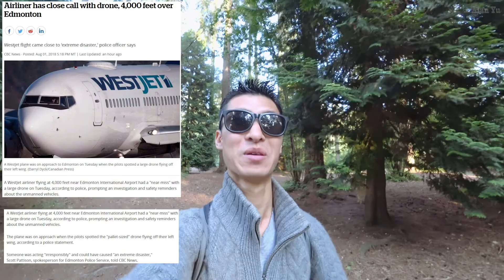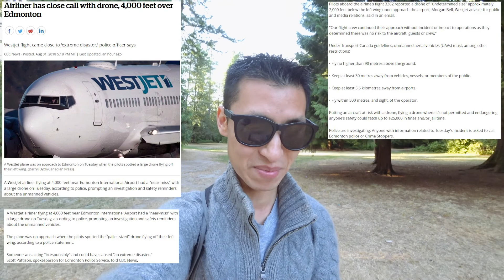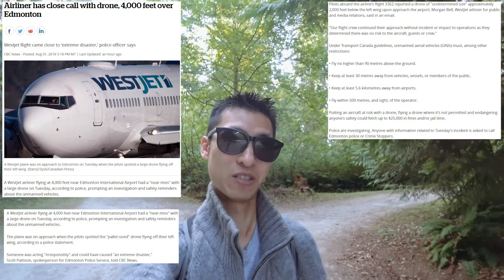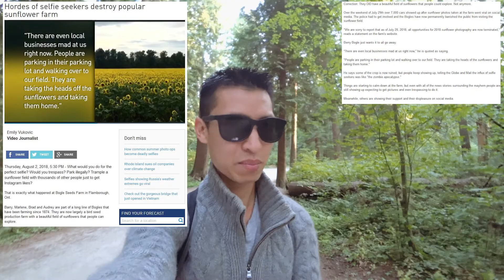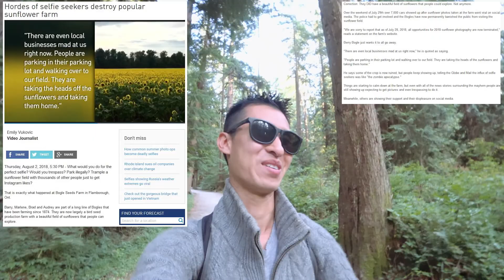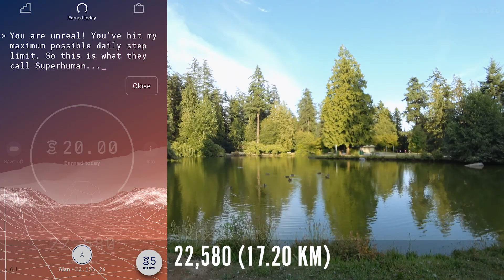Large Drone Airplane Near Miss Report Canada Airport WestJet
Vlog Topics:
-A report in of a large drone flying at 4000ft near the Edmonton International Airport Canada
-Sunflower farm being destroyed be people trying to get selfies
-Infrared video of the lake and animals
-Drone video the city and sky